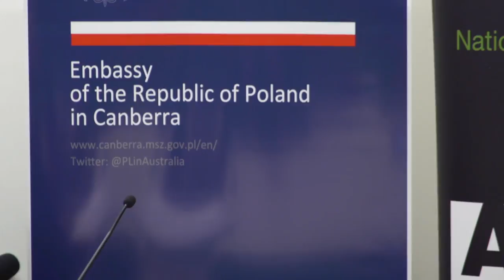Increasing challenges - the Polish perspective on regional security and migration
In Poland's view , Russia’s aggression in Eastern Ukraine and its annexation of Crimea are a severe violation of the basic foundations of the world order established at the end of the Cold War, posing a direct threat to security, democratic institutions and values of free people. Growing instability in the Middle East and North Africa have forced thousands of migrants to flee from their home countries in search of a better and safer life, sparking a major crisis in Europe. In Asia, power politics, the use of military force and disregard for international law become more and more apparent.

Poland's foreign affairs Minister talks about possible actions that can be taken to address these issues effectively. He presents Poland’s role in promoting international peace and security, stability, as well as sustained development, in particular the country’s active involvement in UN peacekeeping operations. He also outlines his strategic vision of Poland’s potential contribution to the activities of the UN Security Council, on which his country is currently seeking a non-permanent seat for 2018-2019.